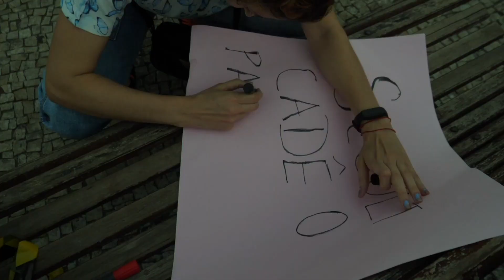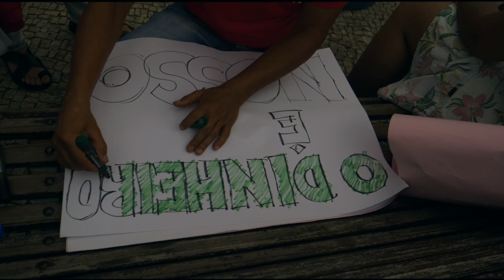Ato pela Cultura Maranhense - Praça Dom Pedro II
Ato pela Cultura Maranhense, Fragmentos
São Luís MA, 03/01/2024
Música: "Porque que tu não me paga" Os Vagabundos do Jegue
 Imagem: Manlio Macchiavello